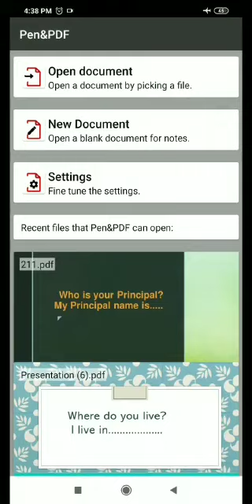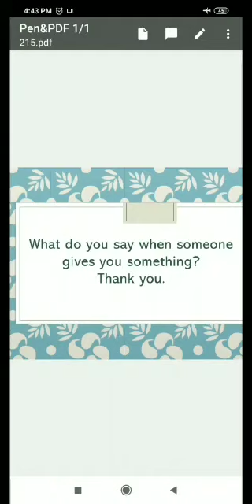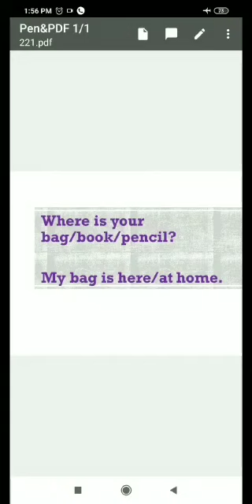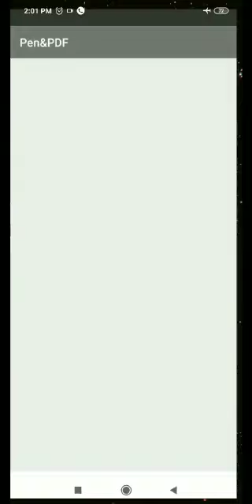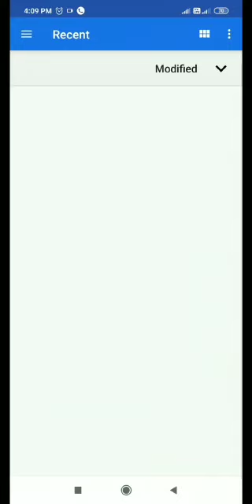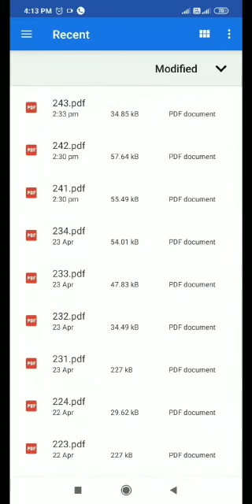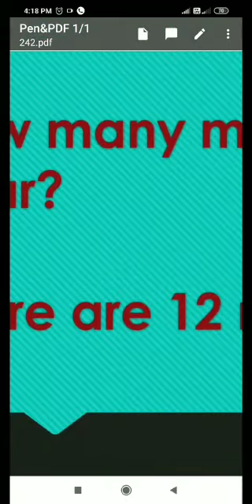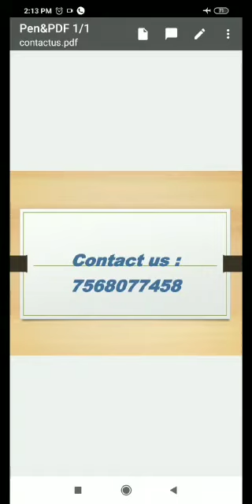Play group,Nursery, Junior kg,Senior kg,1st class ENGLISH CONVERSATIONSPEAKING Class Lecture 5